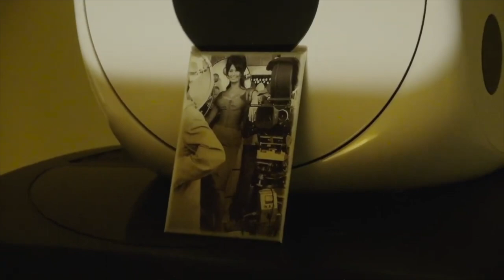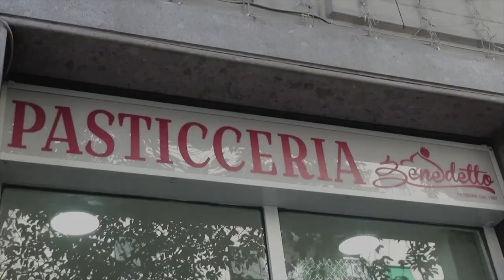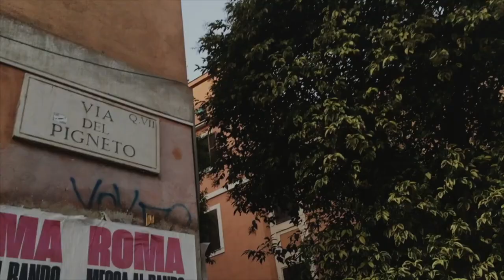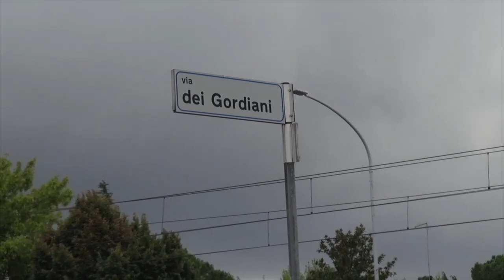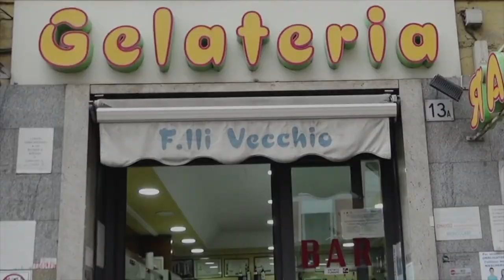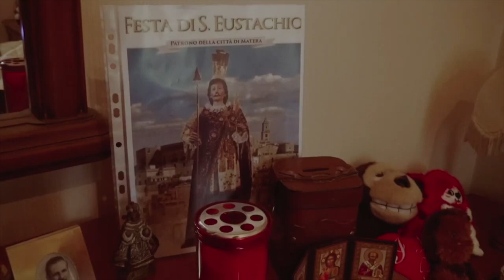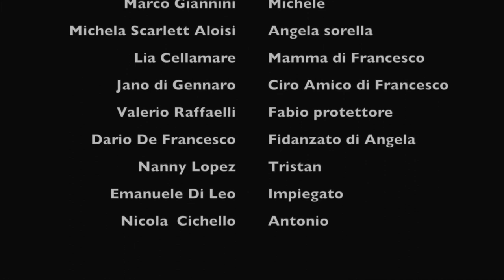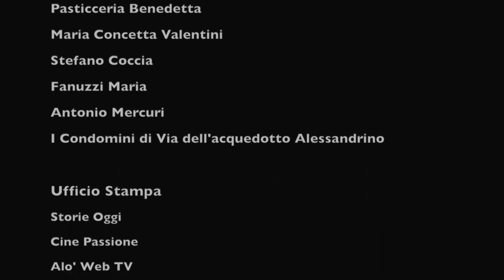Vorrei una Vita film completo di Emanuele Di Leo con Massimo Previtero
Una storia struggente, un amore in pericolo, una commedia fresca e attuale. Dalla regia di Emanuele regia, scritto e interpretato da Massimo Previtero. Un messaggio contro l'omofobia e la discriminazione. Un film premiato e apprezzato in tutto il mondo.